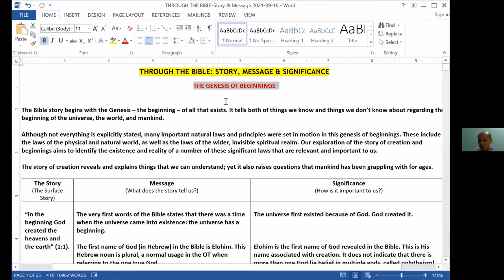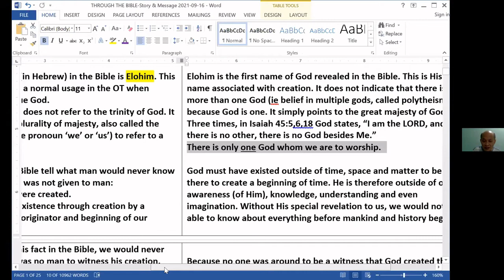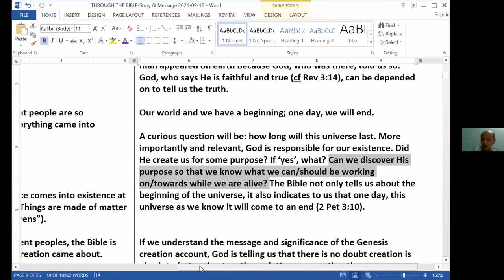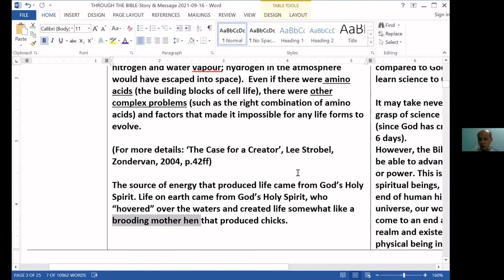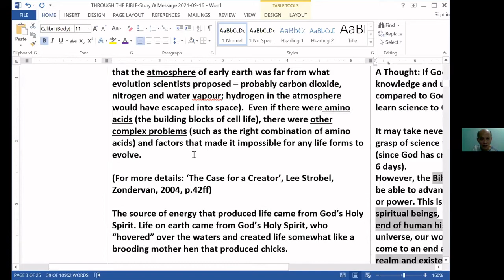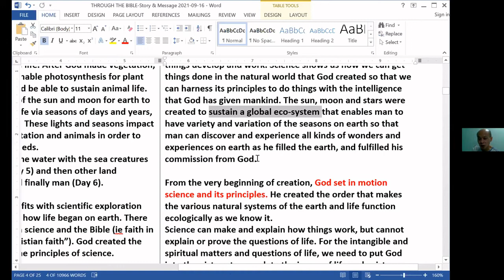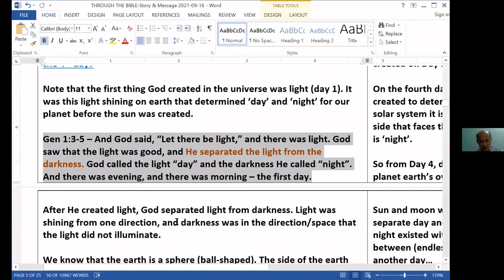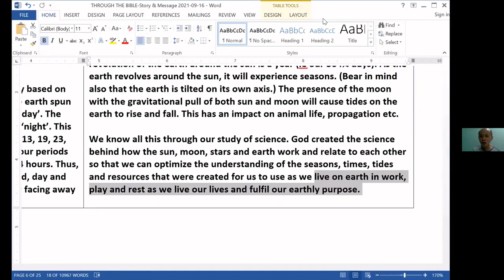Bible Study 4 October 2021 - Through the Bible-1 Genesis of Beginnings-1